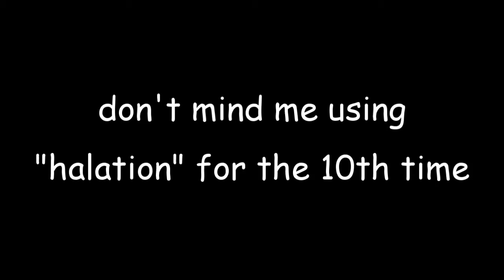The Greatness of the Revue of Solitude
Today, I’ve decided to walk you guys through one of my favorite fights of Revue Starlight, the Revue of Solitude, so that we can find out what makes it so great.
0:00 Introduction
0:27 About Revue Starlight
2:39 Nana Daiba
3:33 Hikari Kagura
5:03 The Revue of Solitude
9:47 Conclusion